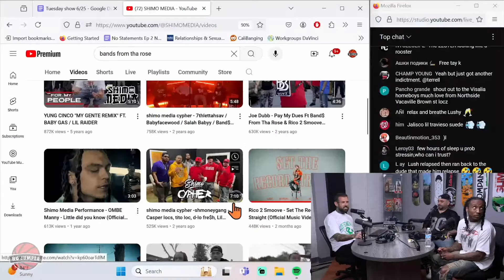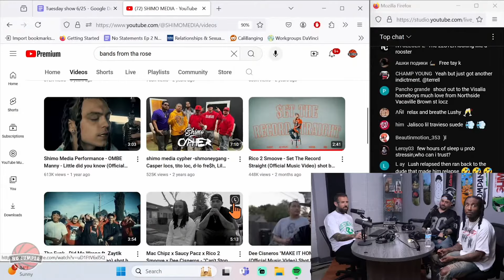Adam on Banning BAND$ From No Jumper After Dissing Lefty Gunplay